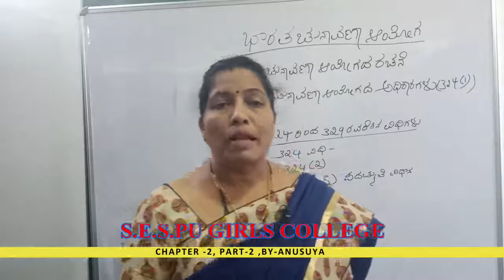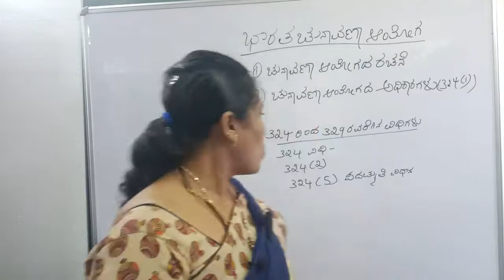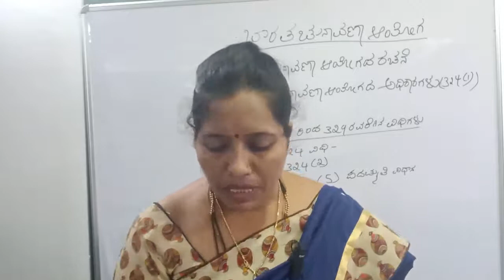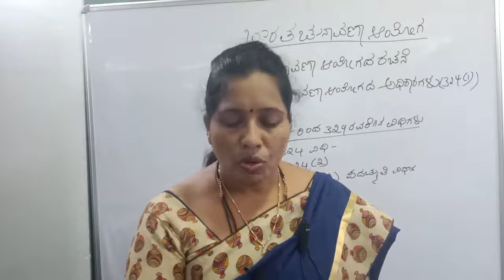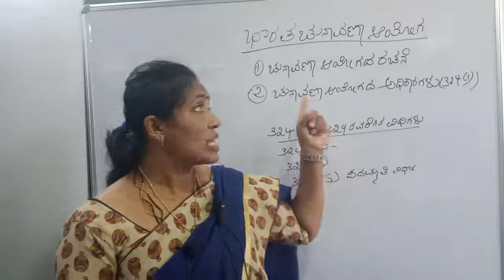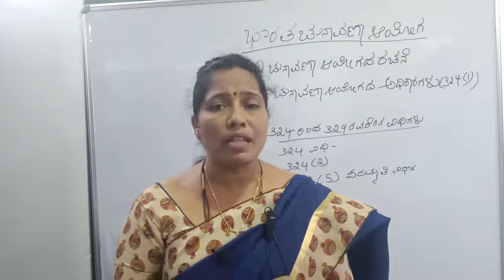Chapter -2,Part -2